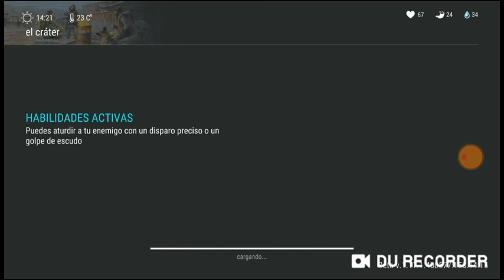A fondo la temporada 9 y sus cambio del Carter Last day on Earth